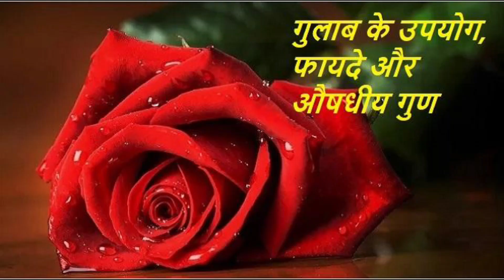Secret Magical Formula for youthful & Glowing Skin with in 15 Days | जादुई तरीके younger Skin के लिए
A magical formula to get anti aging ,glowing ,youthful ,flawless wrinkle free skin .A Miraculous Drink which is made of Pomegranate peels   & Rose petals which have Extraordinary Effects on Face with in 15 days